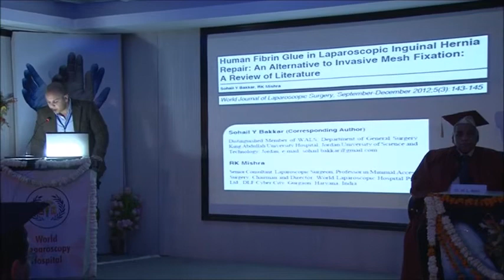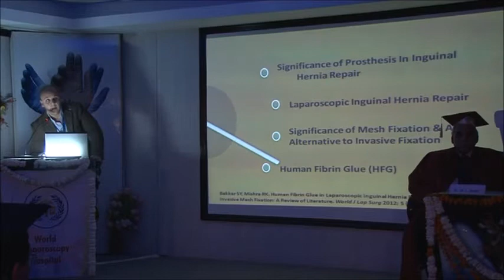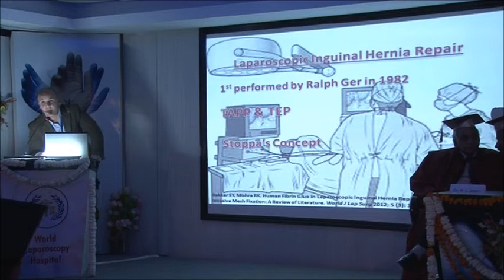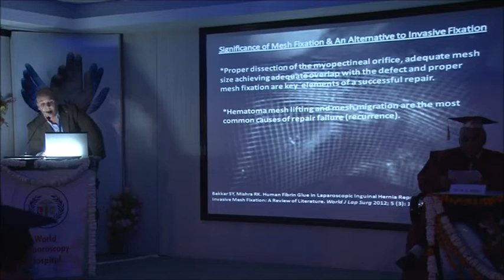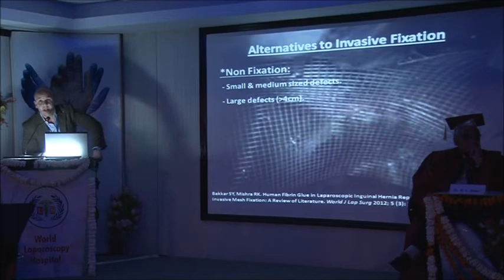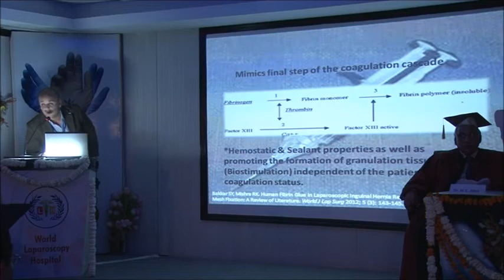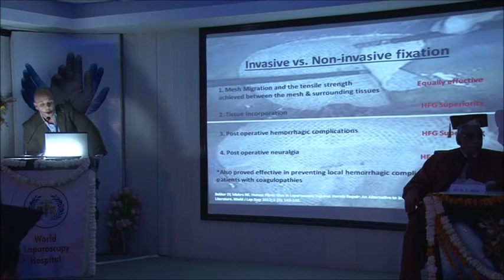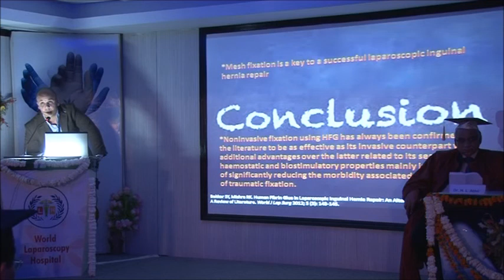Dr. Sohail Bakkar at 4th World Conference of Laparoscopic Surgeons.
Dr. Sohail Bakkar presenting his paper titled "Human Fibrin Glue in Laparoscopic Inguinal Hernia Reair: An Alternative to Invasive Mesh Fixation." at 4th World Conference of Laparoscopic Surgeons held on 8th and 9th February, 2014 at World laparoscopy Hospital, Gurgaon.For more details log